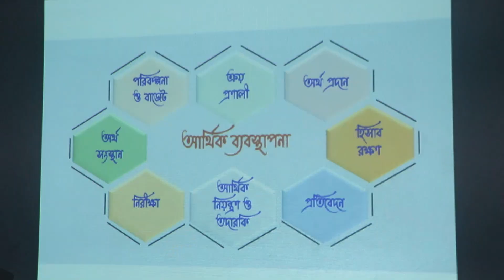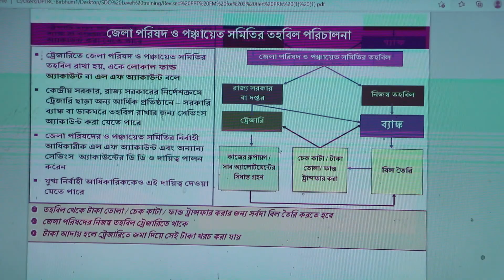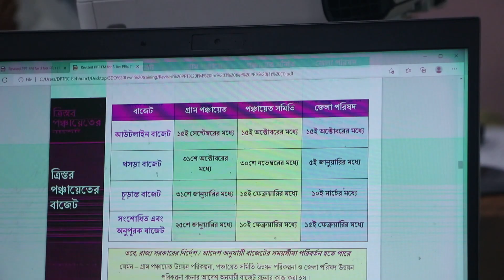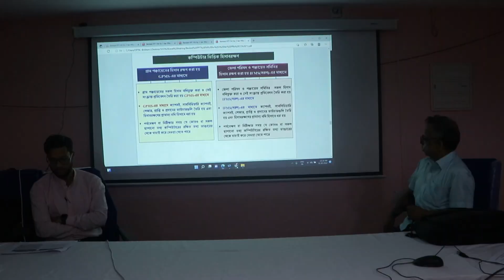Sub-divisional Training on Financial Management of Md. Bazar & Sainthia Block at DPTRC, Md. Bazar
One day Sub-divisional Training on Financial Management of Md. Bazar and Sainthia Block on 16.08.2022